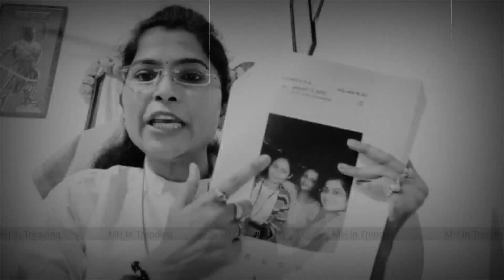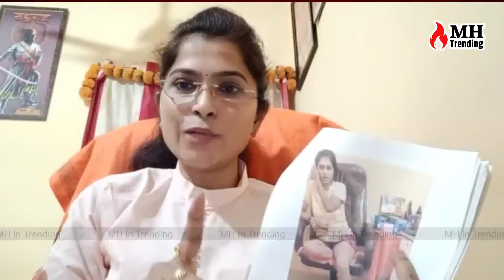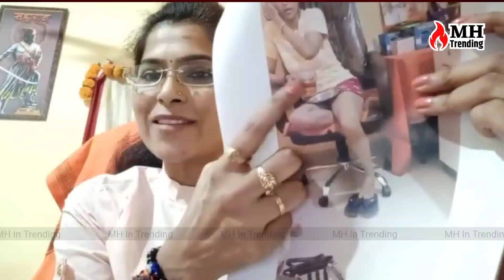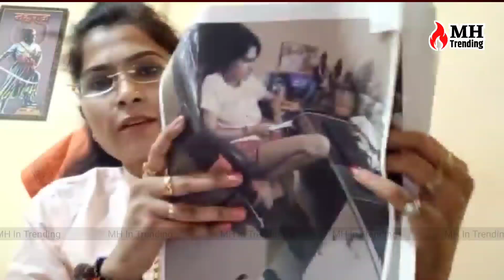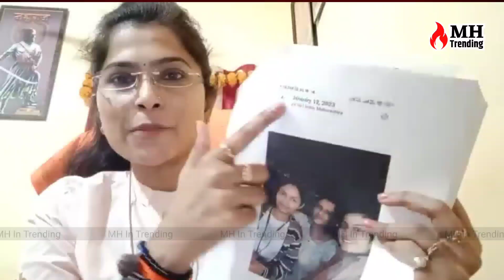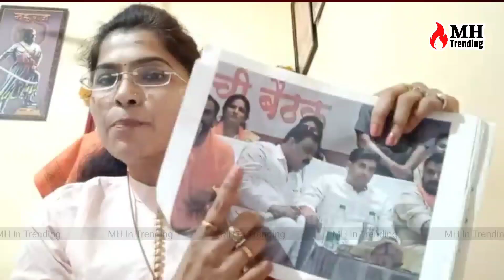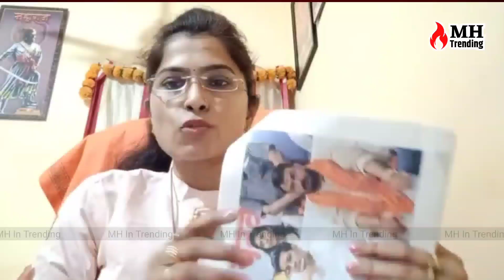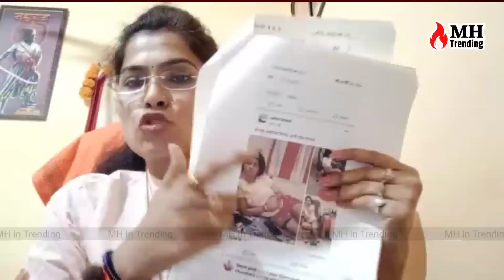शिवसेनेची रणरागिणी Ayodhya Paul Patil ने Santosh Bangar वर बोलताना काय काय सांगितलं ? | Shiv Sena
माझ्या सोबत झोपण्याचा आग्रह ! घरात घुसून खाजगी फोटो केले व्हायरल..? Ayodhya Poul on Santosh Bangar

घरात घुसून खाजगी फोटो केले व्हायरल..माझ्या सोबत झोपण्याचा आग्रह ! ती बाई कोण ? Ayodhya Poul Shivsena